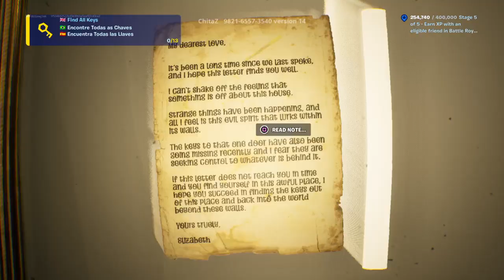Wtf honor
We quit not